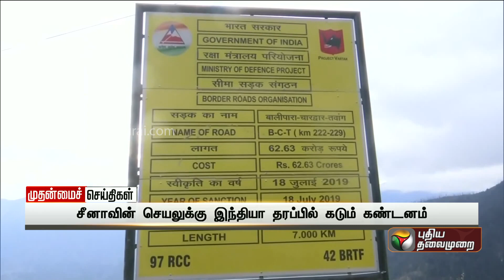திடீரென twitter லோகோவை மாற்றிய எலன் மஸ்க் | Elon Musk | Cheems Dog | PTT